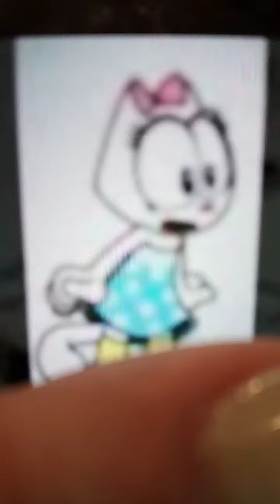Felix the cat and Kitty Kat vs trixie Trang 💝💖💖💖💖💖💗💗💗💗💗💗